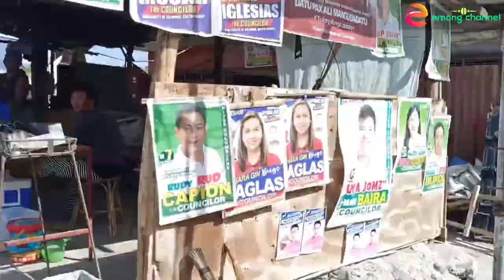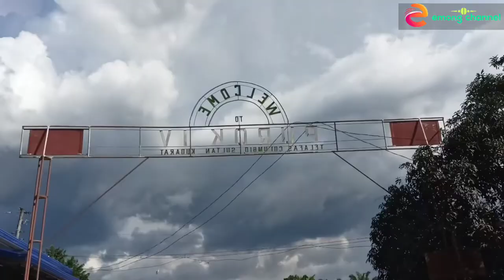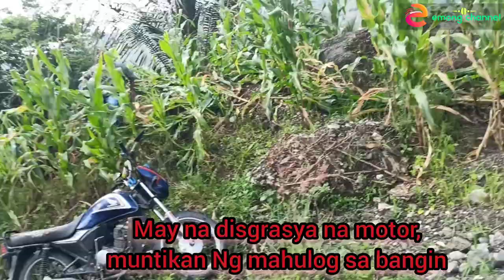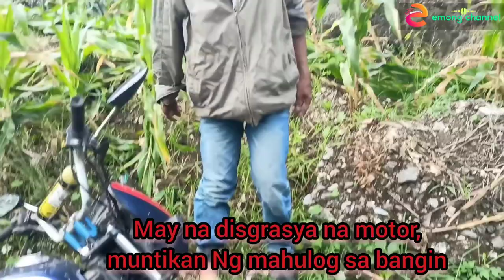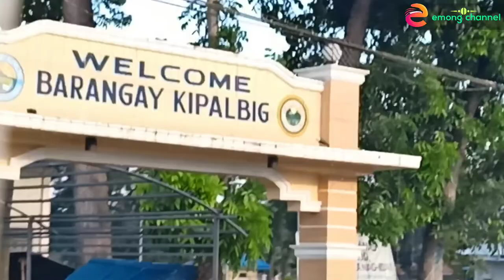Biyaheng Bansalan to General Santos City PART 2 | from Colombio to Gensan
Via Bansalan, Matanao, Combio, Marvel, Tampakan, Tupi, Polomolok, Gensan City